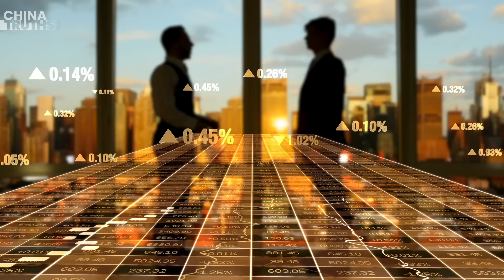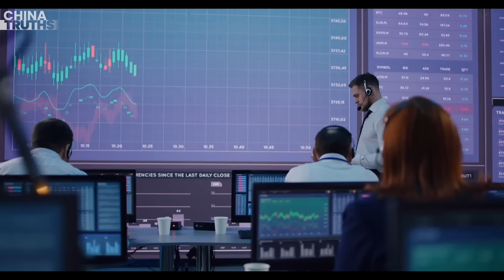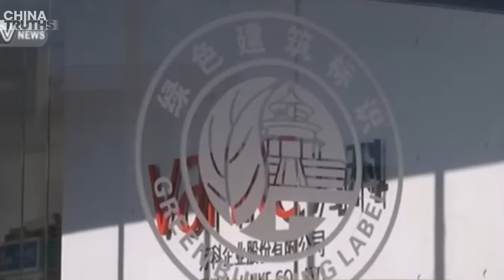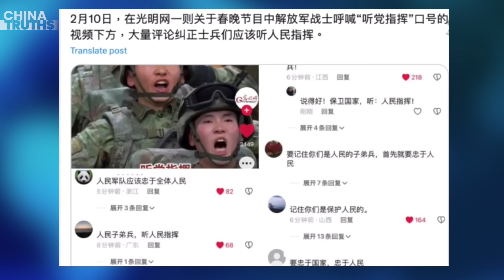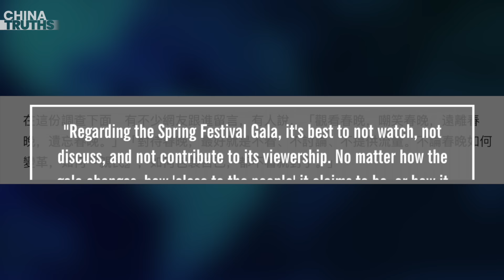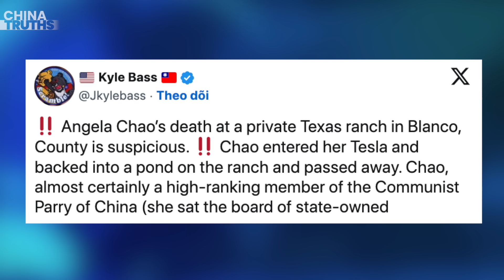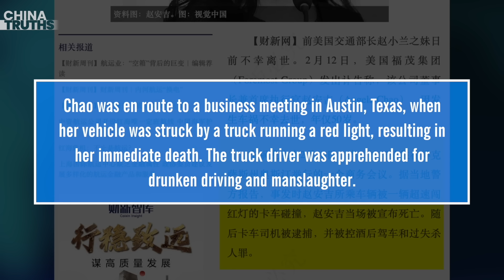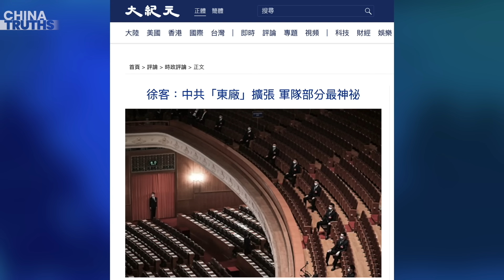Global Fallout Feared As Chinese Real Estate Firms Sell Assets Abroad!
Chinese Firms Frequently Sell Foreign Assets to Repay Debts, Sparking Concerns About Spillover Effects Overseas
‘Truly Out of Money’: Netizens Flood CCP Ministry of Finance Account on Fifth Day
Nearly 70% Of People Refuse To Watch CCTV Spring Festival Gala: It’s Only For Party Members
Angela Chao, Sister of Elaine Chao, Dies in Tragic Accident
The CCP’s ‘East Factory’ Military Expansion, Xi Jinping's Chief Secretary Plays A Ruthless Role